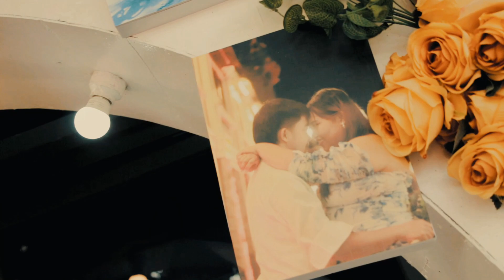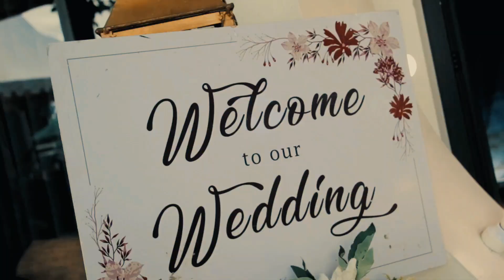Jc & Merj Same Day Edit Video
"JC & MERJ Same Day Edit Video Highlights"

From 'I do' to 'forever,' JC and Merj's love story in a heartbeat. Cheers to the newlyweds! 🥂

Sharing First SDE Wedding sa Timeless Studio

Creative: RJB Creatives
Main : Kyle Sy
Sde editor: Dan Maquinto